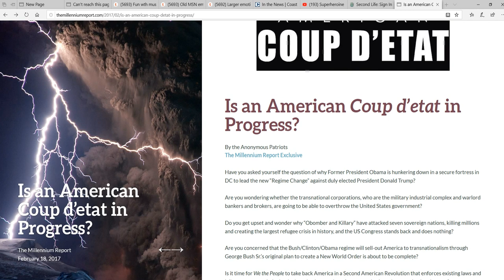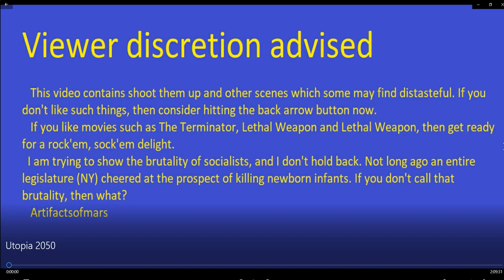The Coup Against the President, part 1 Recognizing the Coup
I have long feared a physical coup against the president, given the utterly irrational hatred he is being shown. In part 1, I discuss some of the things that could be indications of the president's having been removed, especially deep fakes, cell phones being jammed and even power and fuel supplies being confiscated. I have also noted that political events are eerily similar to my feature film on YouTube, Utopia 2050.
    Part 2 will deal with novel ways to communicate in a worst case scenario.